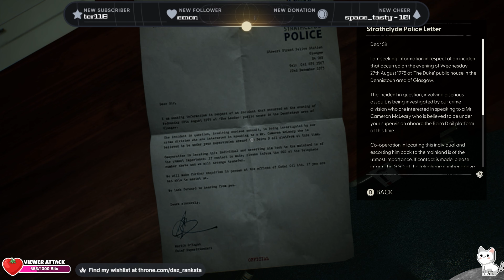Part 4 Renninck Really Don,t like us stillwakesthedeep Full Play through (4K) 🙊❤️Links Down below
🐵Monkeys Den🐵🧡 500 sub Goal 🧡
Ft  @snowwolfessttv

Still Wakes the Deep is a survival horror video game developed by The Chinese Room and published by Secret Mode. The story follows an electrician who is trapped on a damaged oil drilling platform in the North Sea, having no way to escape while being pursued by mysterious monsters under harsh weather conditions

🔴Live Schedule 📜
Borderlands Mondays
Assassins Creed Tuesdays
Random Wednesday
Assassin Thursdays or King Tea Time
Star wars Outlaws Fridays
Space Marine 2 Saturdays
Zombiieees Sundays

🎬Videos Schedule📜 Short forms
Random Mondays
Assassins Creed Tuesdays
Call of Duty  Wednesday
Random Sundays

All subject to change Due to Business in IRL commitments ☠️🙈💀